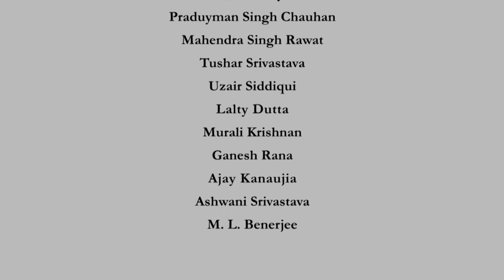Intro - Psychiatry - An Overview and How the Brain Creates Mind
Intro Video of "Psychiatry - An Overview and How the Brain Creates Mind" course by Dr. Alok Bajpai, IIT-Kanpur.